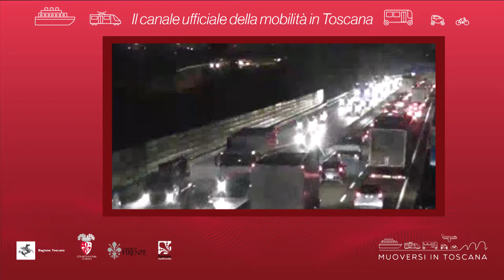Muoversi in Toscana - Edizione delle 18 del 24 gennaio 2019